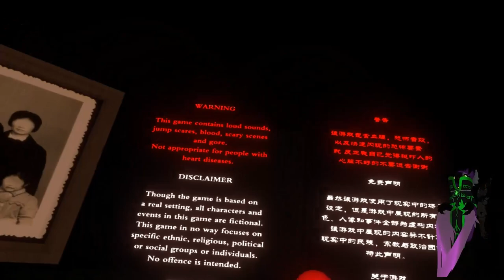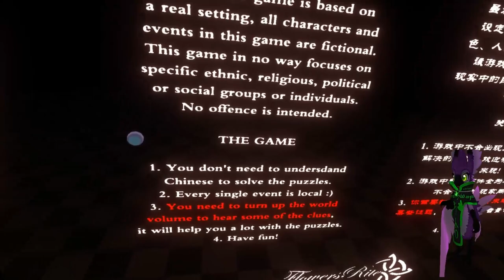VrChat scary maps  ‸  - PURIFY - A HORROR ESCAPE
The mission is to not yell like little babies while we purify that home from the floating-demon-lady-head, ok? Map made by Flowerrite.